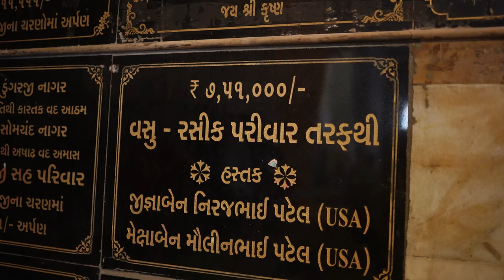શ્રી કૃષ્ણ એ જાંબુવતી સાથે કેમ વિવાહ કર્યા ? | Gopi Telefilms | Ahmedabad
Shree Ranchodrayji Mandir Trust Sarangpur Ahmedabad